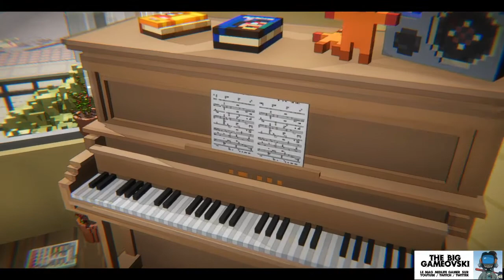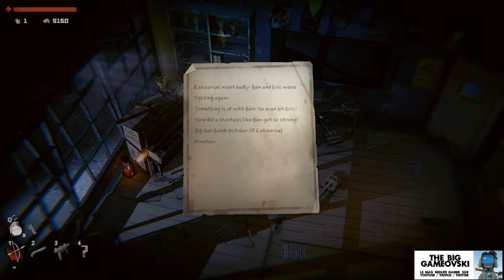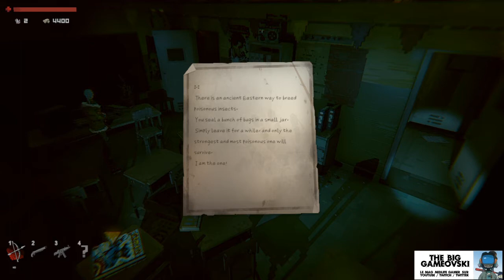Annie Last Hope 04 - L'école de Silent Hill ? TBG714